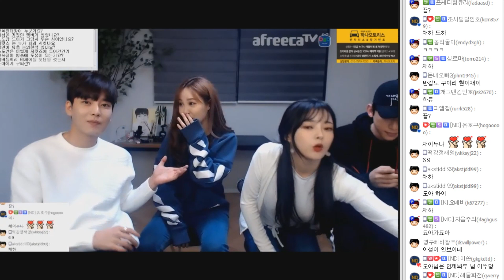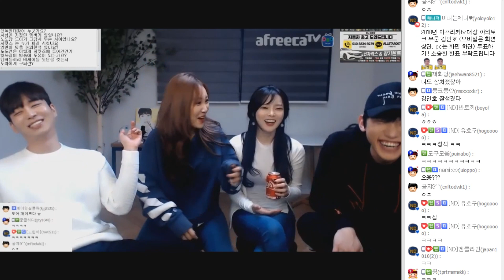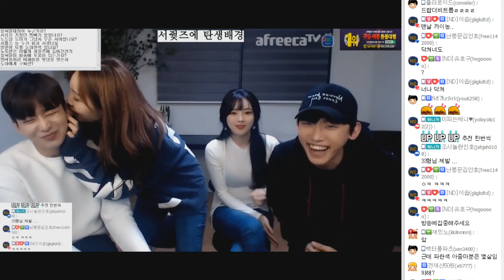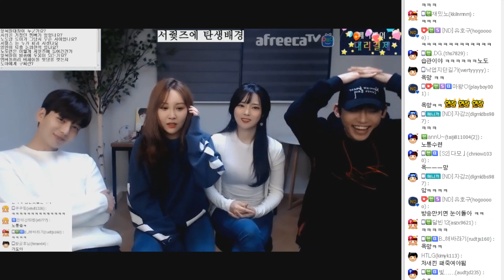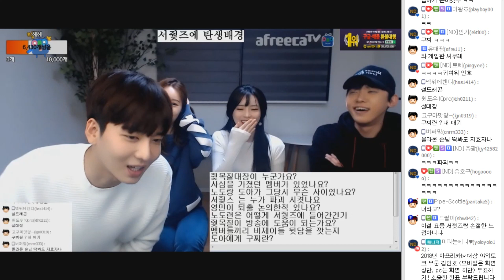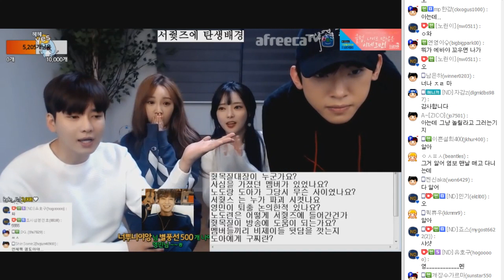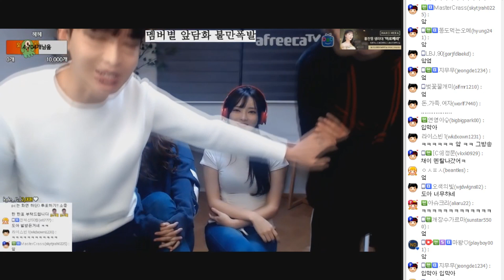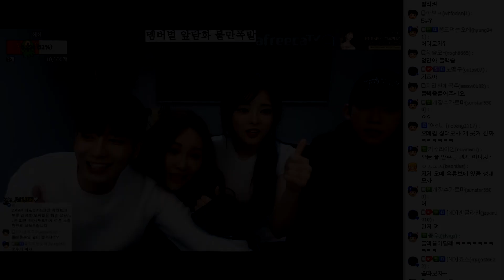손절당했던 가족(?)을 다시 만났습니다 - 서줫즈